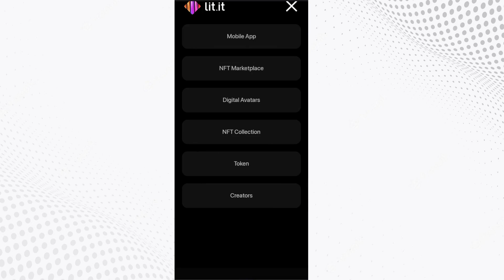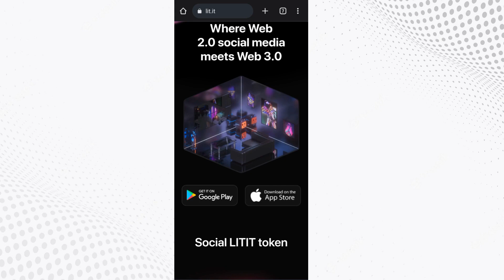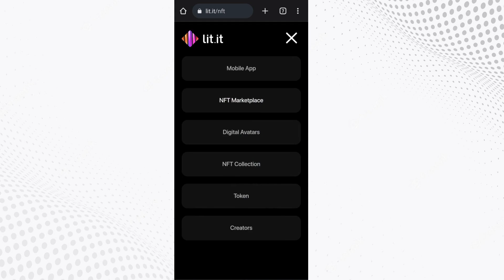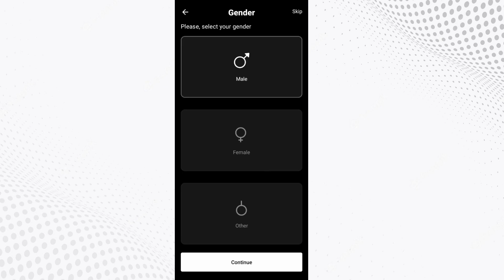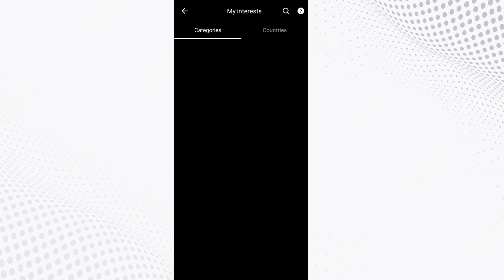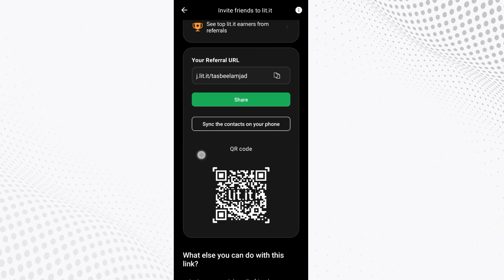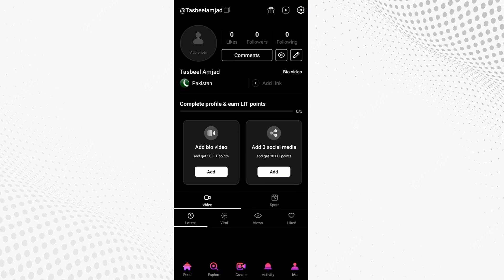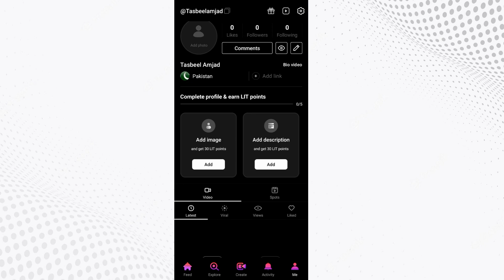Lit.it App Live Earning | Online Earning App in Pakistan || Withdrawal EasyPaisa | JazzCash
IN THIS VIDEO:-
lit.it
lit.it app
litit
it.it points
lit.it app withdrawal
lit.it coin
lit.it token
lit.it airdrop withdrawal
lit.it app unlimited trick
litit token swap
lit.it app withdrawal process
lit.it app refer script
lit.it wallet
how to withdrawal lit.it app
litit token address
lit.it,litit app
litit token contact address
litit token
litd.it
what is lit.it,sajani lit.it
litit token withdrawal
lit.it airdrop
lit.it app ka token sell kaise kre